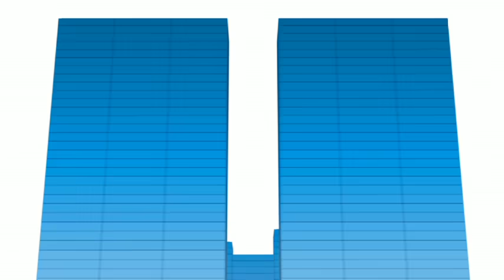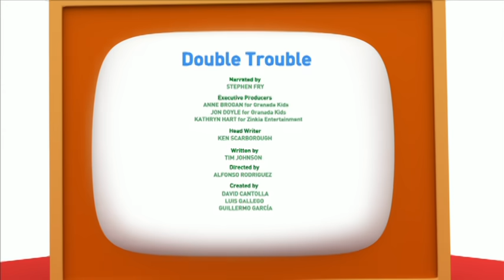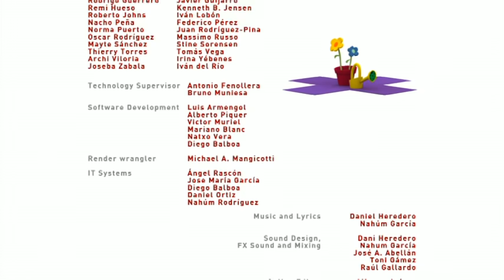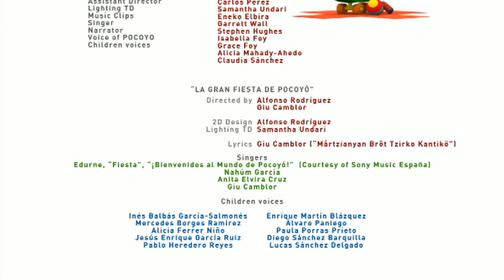🌏 POCOYÓ en ESPAÑOL - Bloques musicales [MUNDO POCOYÓ Ep25] | CARICATURAS y DIBUJOS ANIMADOS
✔️ Disfruta de los nuevos capítulos de Pocoyó y Nina con los vídeos de dibujos animados infantiles para bebes y niños de Pocoyó en español. Hoy nos divertiremos en Mundo Pocoyó viendo "Bloques musicales", "Doble juego" y "Pocoyo's camera", que está en inglés. Nos iremos a la cama cantando con "Buenas noches Pocoyó" y aprenderemos a reciclar con un bonito súperconsejo.